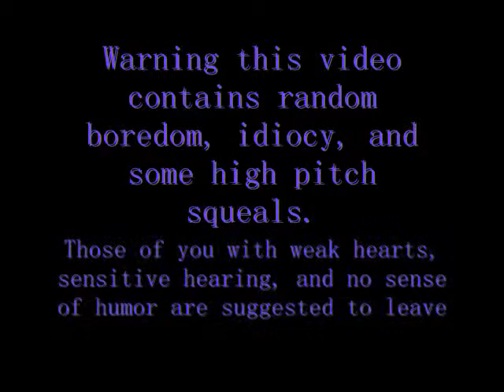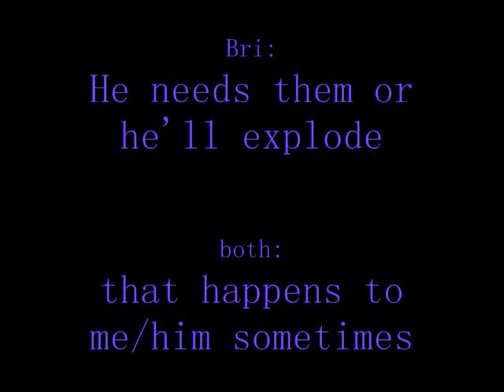Invader Zim Fandom Quotes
Boredom makes people do the weirdest things. I was bored so I decided it was Invader Zim ranting time!

FOOLISH EARTHLINGS IF YOU DO NOT WATCH THIS VIDEO THEN MAY THE ALMIGHTY TALLEST POUR PURE DOOKY INTO YOUR THICK SKULLS!!!